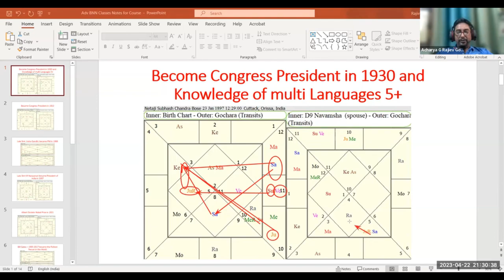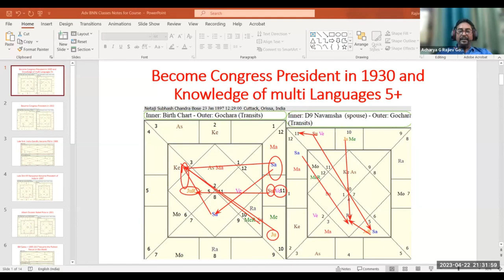bhrigu nandi nadi birth chart discussion( Part 1)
Bhrigu Nandi Nadi Astrology  birth Chart